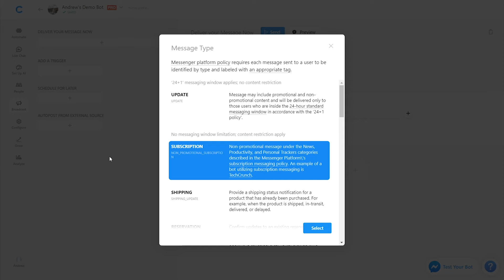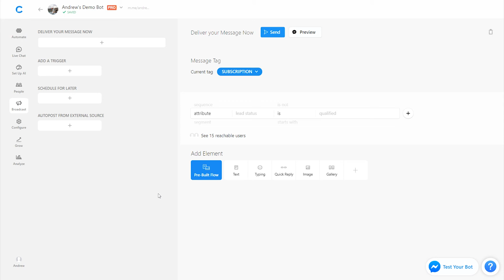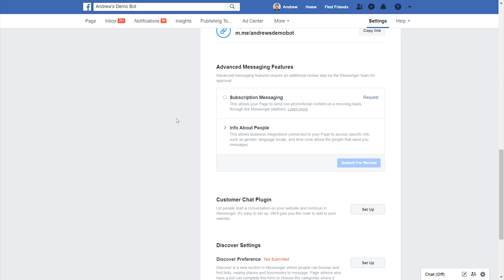Broadcasting Policies for Chatfuel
Learn about messaging tags for reengage messages (formerly known as broadcasts) and sequences, and how they'll help you abide by Messenger's platform policies.